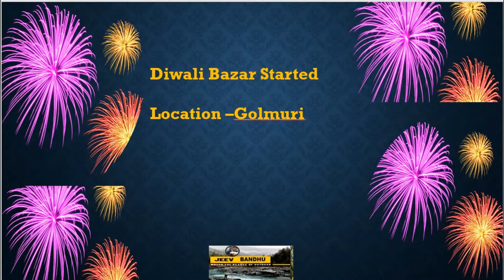Diwali Market Started-2021 |Golmuri | Jamshedpur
Diwali 2021 Market Started |Golmuri | Jamshedpur # Diwali2021#Jamshedpur Golmuri NikhileshRanjanJeevBandhu claydiya natural swadeshi Nikhilesh Ranjan (Jeev Bandhu)